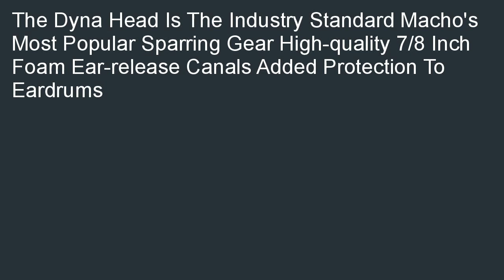TMAS Dyna Head White Medium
Discount  B000NZ01T2/? TMAS Dyna Head, White, Medium on sale. Read reviews, get customer ratings, see screenshots, and learn more about TMAS Dyna Head, White, Medium.